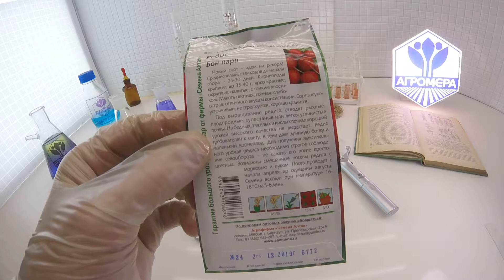Редис Бон пари. Семена Алтая